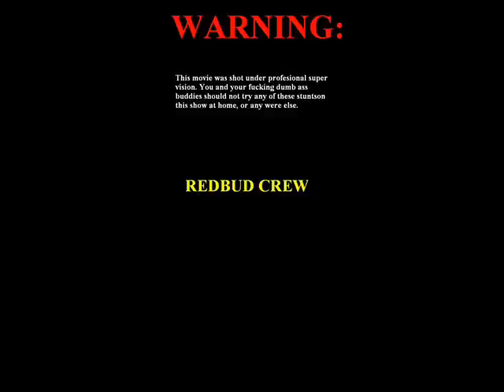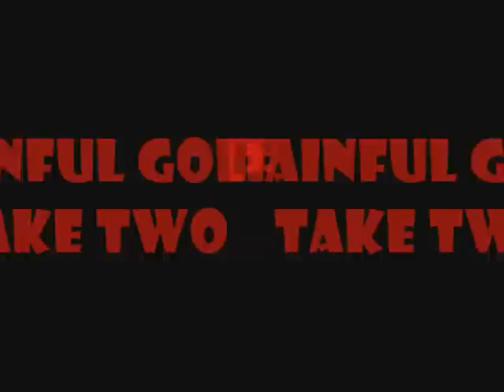Jackass Fountain Valley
like jackass